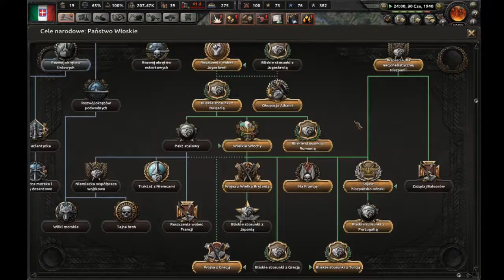Hearts of Iron IV Włochy #4 Jak nie grać w hoi4 makaronem!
Przepraszam za brak muzyki, kompletnie o niej zapomniałem, z góry przepraszam.